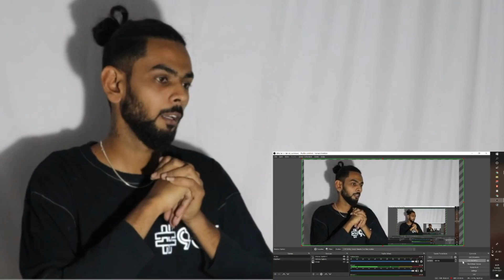M.C. T.H.C Mr. Peace diss track to MC Stan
M.C. T.H.C diss track for MC Stan